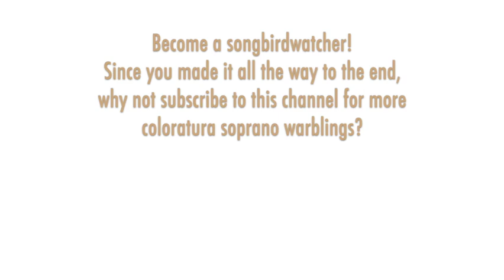Erin Morley - Britten: A MIDSUMMER NIGHT'S DREAM, Tytania excerpts, 2021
COPYRIGHT:  This video is presented for educational and cultural purposes and is not being monetized by me.

THE SONGBIRD:  American soprano Erin Morley was born in Utah in 1980 to musical parents. She studied at Eastman School of Music and The Juilliard School. Morley made her debut with New York City Opera in 2006 as Giannetta in "L’Elisir d’amore" and sang Zerbinetta at Wolf Trap in 2008. Her Met debut came in 2008 in a small role in "Manon Lescaut" followed by several seasons there in similar small roles until her breakout appearance stepping in as Sophie in "Der Rosenkavalier" in 2013. More leading roles for The Met followed including Olympia, Pamina, Gilda, and Eurydice in the premiere of Aucoin's opera. She has sung at Santa Fe Opera, Los Angeles Opera, and Washington Concert Opera, and has made international appearances at La Scala, Wiener Staatsoper, Staatsoper Berlin, Semperoper Dresden,, Bayerische Staatsoper, Opéra National de Paris, and Glyndebourne Opera. I was so fortunate to have heard Morley as Tytania in Santa Fe.

THE MUSIC:  Benjamin Britten's operatic adaptation of Shakespeare's ubiquitous comic play "A Midsummer Night's Dream" premiered in the summer of 1960 at the Aldeburgh Festival in England, with the composer conducting. The role of Oberon was composed for the countertenor Alfred Deller and Jennifer Vyvyan sang the role of Tytania (Shakespeare had spelled it Titania, but Britten inserted the "y" as a nod to Vyvyan). Her music feels like that of an otherworldly soprano, light in texture, with florid melismas, and generally high in tessitura (though nothing above high C-sharp). Like Shakespeare's play, it's very much an ensemble work without significant solos for most characters. Here are four excerpts from the opera that feature Tytania.

FOUR CHAPTERS:
00:00 Ill met by moonlight
02:56 Come, now a rondel
05:35 What angel wakes me?
16:18 Through the house (finale)